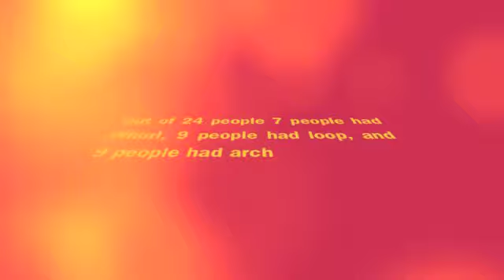Finger print Engage 5